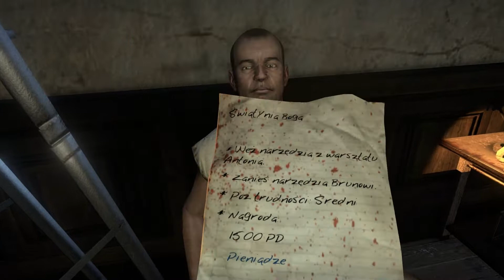Dead Island Świątynia Boga